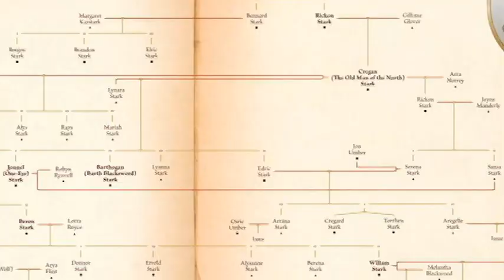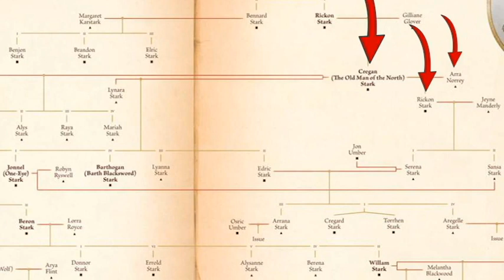Epic Starks: Cregan Stark (The Old Man of the North)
Let's talk about Cregan Stark, the Old Man of the North!

These extra videos DO NOT impact Sunday and Wednesday GoT/ASOIAF video format

♥BIG THANK YOU TO THESE PATREONS♥:
BomberPidgeon
Ronnie South
Robert Cintron
Childe Roland
BornBuckeye

This is a very, very serious question: If you had to pick 9 ASOIAF companions to help you destroy the One Ring, who would you pick? Keep in mind before picking Eddard Stark: Sean Bean died in LOTR. And in Game of Thrones. and in almost everything he does. List your pick for 9 companions!

 ✖Star Wars:
 ✖Comics: